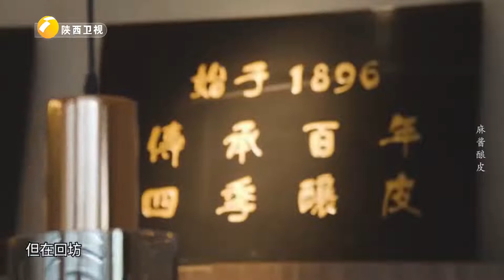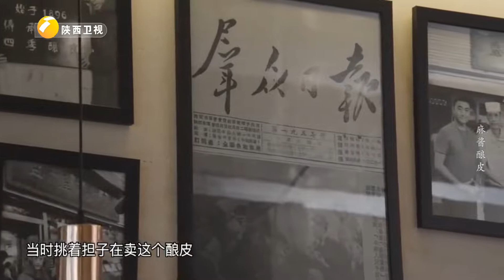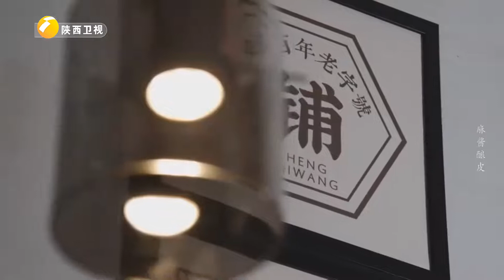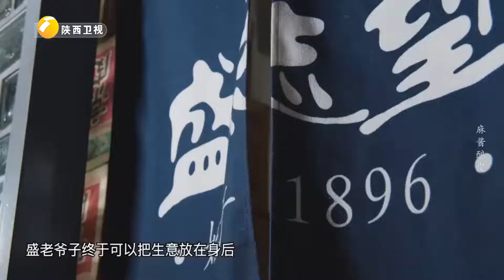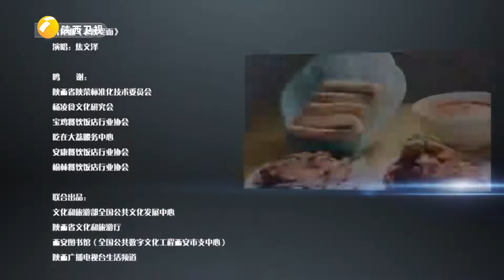石子馍的做法 石头烧热铺上石头饼 口感劲道的很【面面俱到】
陕西广播电视台 面面俱到 老百姓以面粉为介,用拉、 摔、 压、,褶、炒、蒸、烧等等上百种方式,把面食做出了上各种花样和口感,再铺垫上神话传说、名人趣事,简单的面食也有了灵动感。